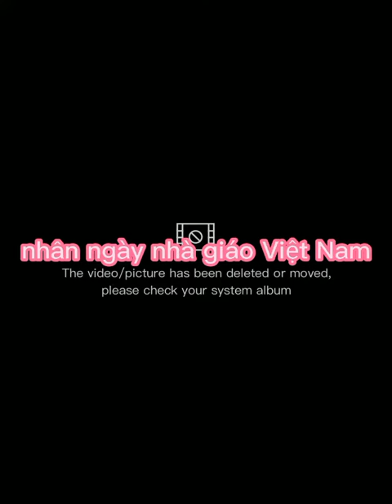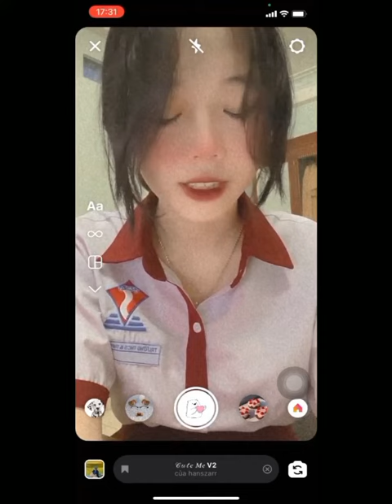CÔ TUYỆT VỜI NHẤT🌼CUỘC THI "TỎA SÁNG TÀI NĂNG ĐÔNG DU" NĂM 2021🌼🎼SBD: 201147 - Lê Vũ Tố Uyên - 12A8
🌼CUỘC THI "TỎA SÁNG TÀI NĂNG ĐÔNG DU" NĂM 2021🌼
🎼SBD: 201147 - Lê Vũ Tố Uyên - 12A8

Bài hát: CÔ TUYỆT VỜI NHẤT

Thầy cô chính là những người lái đò thầm lặng, là người luôn giữ vị trí vô cùng đặc biệt trong trái tim của mỗi học sinh. “người tuyệt vời nhất là cô chẳng ai khác ngoài cô – là lí do em cho là cô luôn luôn tuyệt vời nhất” đó là những câu hát rất đỗi giản dị nhưng đó là tấm lòng của em muốn gửi tới thầy cô, gửi tới cha mẹ em vì họ cũng làm trong ngành nhà giáo không chỉ là cha là mẹ mà còn chính là người thầy, người cô của em. “Thầy cô” không chỉ để lại cho ta kinh nghiệm suốt đời, nâng đỡ ta đứng dậy từ những nơi tối tăm, họ truyền dạy không chỉ kiến thức  mà còn là cách sống, đạo lí làm người.
Em xin cảm ơn quý thầy, cô vì thầy, cô luôn là nguồn động lực, là đôi cánh giúp chung em trên đường đời. Em xin lỗi vì đã đôi lúc làm thầy cô bận lòng. Đó cũng là những lời mà em muốn gửi tới thầy cô qua bài hát “cô tuyệt vời nhất”.

Bước 1: Like Fanpage “CLB Báo Chí & Truyền Thông – Trường Đông Du” (nếu chưa like).
Bước 2: Like và chia sẻ clip dự thi trên Fanpage lên Facebook cá nhân ở chế độ công khai.
✍🏻 HỌC LỄ NGHĨA ĐỂ THÀNH NHÂN - HỌC TRI THỨC ĐỂ THÀNH TÀI
🎯 129 Nguyễn Chí Thanh, P. Tân An, TP. Buôn Ma Thuột.